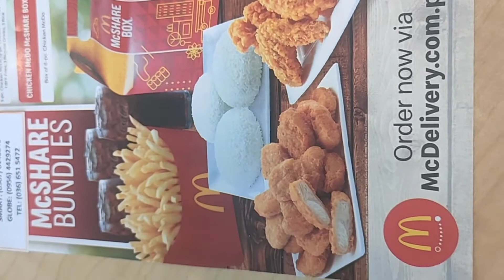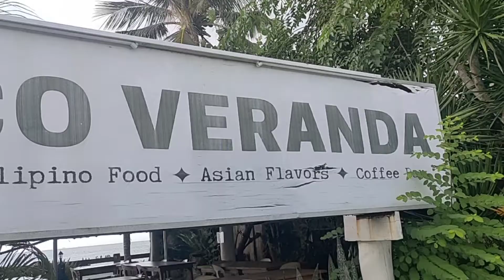Last day of vacation | Ang Saya at nakaka enjoy | Ruffa TV Show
Hello Everyone,

I am Ruffa TV Show living in Brgy.Atiplo Mambusao Capiz, In my videos you will see the beauty in my piggery and the beauty Mambusao and my lifestyle. Let us grow together for our dignity and for the gravity of the earth. HAHAHA 🤭🤭